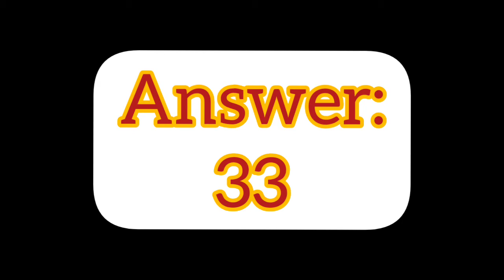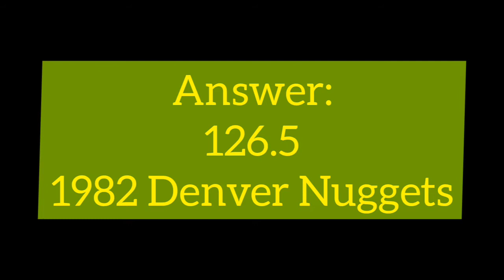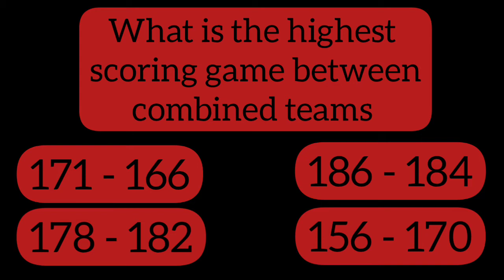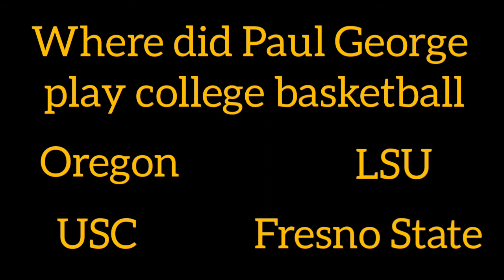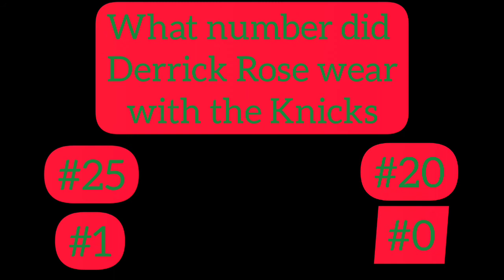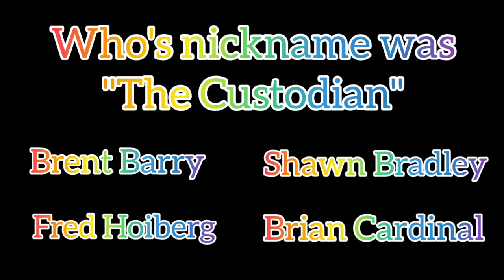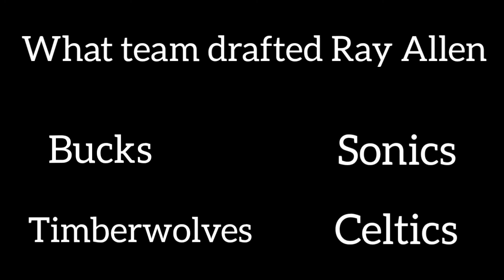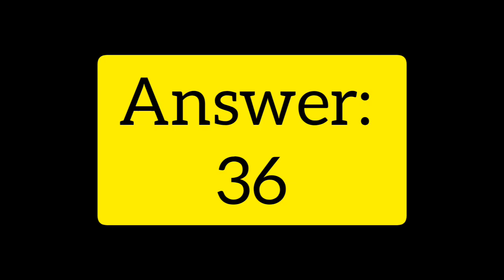NBA QUIZ! HOW WELL DO YOU KNOW THE "NBA"? TRIVIA/QUIZ/TEST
An Nba quiz of random facts and stats
leave a comment saying how many you get correct!

Kevin Garnett was drafted in 1995** sorry for the typo!